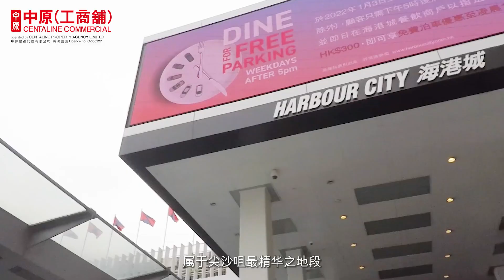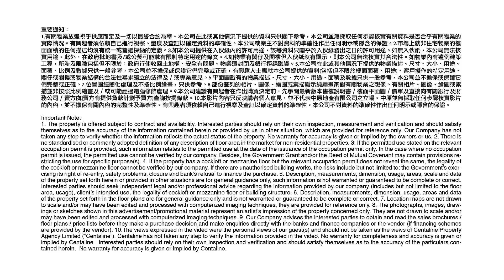力宝太阳广场 [物业资料库]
力宝太阳广场座落于西九龙商业与消闲中心，附近名店食肆林立。而港铁站、出租车站、巴士总站、中港客运码头均近在咫尺，交通四通八达。立刻看片了解更多详细资料。

👍🏻记得「赞好」及「订阅」中原工商铺 频道，紧贴市场资讯！

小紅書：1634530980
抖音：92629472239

免责条款 : 本网页的影片及/或文章内容只反映讲者个人意见，并不代表中原地产有限公司之立场。 中原并无采取任何步骤核实影片及/或文章所载的内容，故并不担保有关内容的完整性及准确性，中原不会承担任何人因依赖有关内容所导致的损失的任何法律责任。

【中原地产代理有限公司 】 牌照号码C-000227